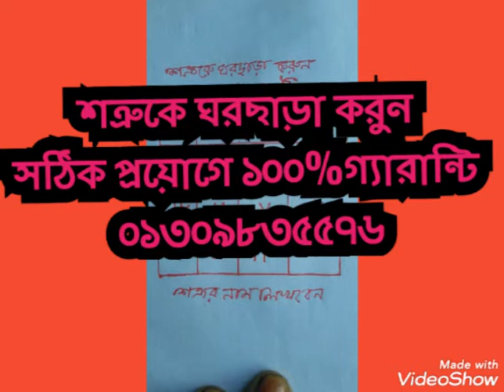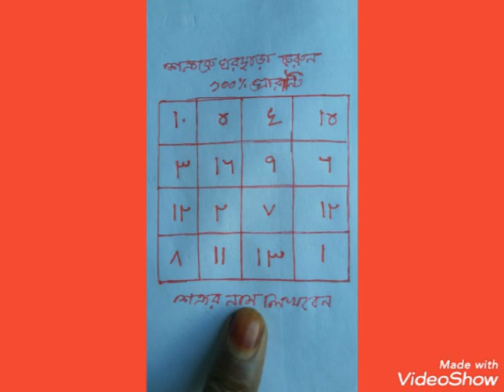শত্রুকে ঘরছাড়া করার যন্ত্র । আপনার শত্রুকে তার ঘর থেকে অন্য দিকে বাগিয়ে দিন ১০০% গ্যারান্টি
শত্রুকে ঘরছাড়া করুন।শত্রু তার বাড়িঘর ছেড়ে অন্য দিকে চলে যেতে বাধ্য হবে।